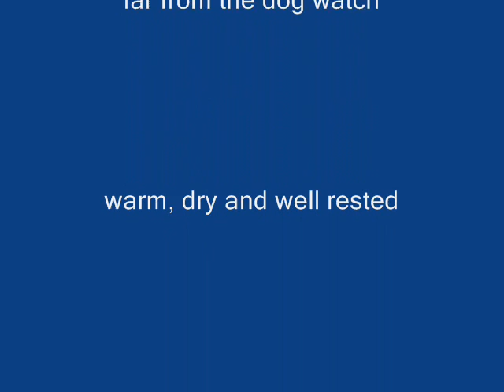Ben Backstay: A Comical Sea Chantey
A first run through this comical chantey, complete with a mistake or two and a cell phone ringing (you might even hear a baby talking in the background). Ah well.